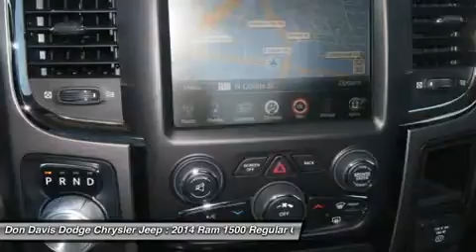2014 RAM 1500 Arlington, TX E24645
2014 RAM 1500 Arlington, TX
Stock# E24645

1901 N. Collins

MSRP 39315 Less MFG Rebate 500 Less Dealer Discount 4398= Sale Price 34417. See your salesperson for details. Vehicles may differ slightly from illustration. Offer expires on 11/30/2013. Does not include TT & L , dealer installed options or $125 Documentation Fee. 2013 Don Davis Auto Group -